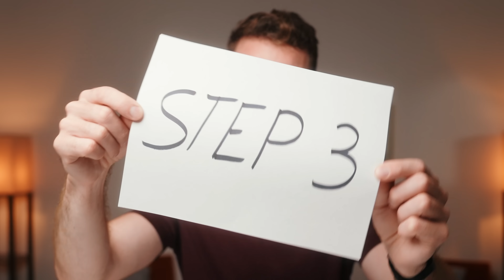The Truth - Why We Made Carpe Sweat Products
After years of working on Carpe, co-founders Kasper & David finally break their silence.